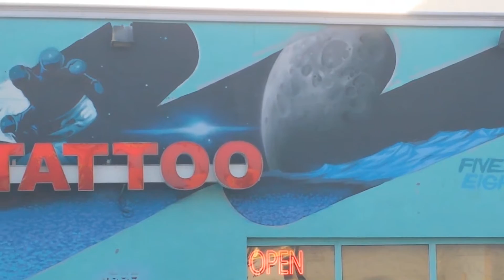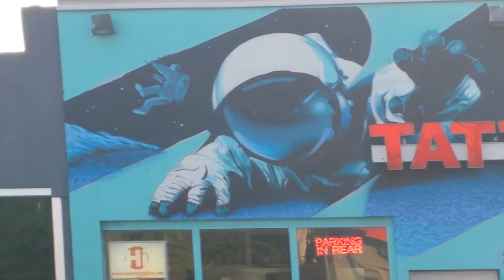Fort Lauderdale Graffiti - Spray Paint - No. 011 / Florida 2015